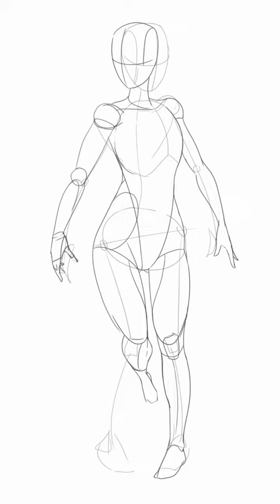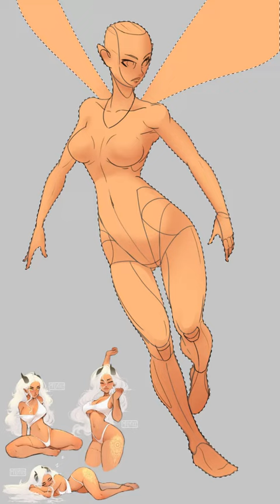Digital Art Character Design (mostly) from Imagination